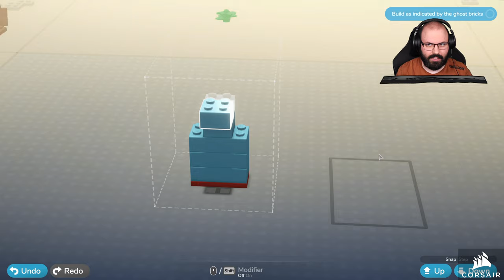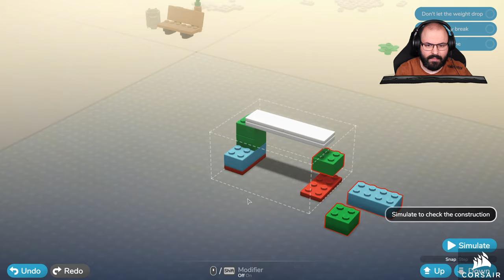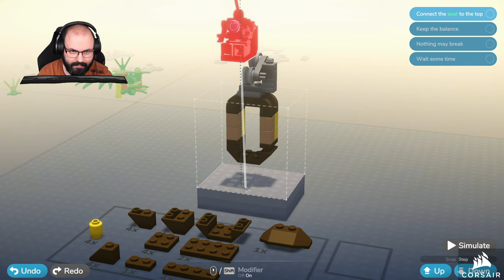👷‍♂️ Első benyomások | LEGO Bricktales (PC - Steam)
A játékot a Thunderful Publishing biztosította.

Időbélyegek

00:00:00 - Bemutatás
00:01:13 - Bevezetés
00:02:00 - Játék
02:12:44 - Összegzés